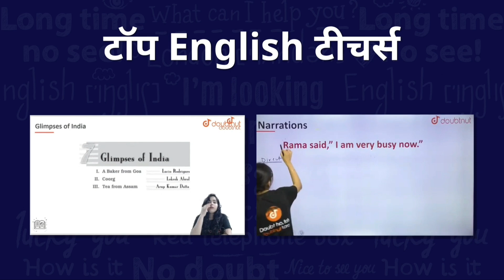Rajasthan University UG Admission 2021-22 | 2nd Cut-Off List | Maharani College Jaipur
Rajasthan University UG Admission 2021-22 | 2nd Cut-Off List | Maharani College Jaipur | Arvind Kundara | Genuine Classes

1) Bas apne Doubt ki photo kheecho
2) Sawal ko crop karo
3) Turant Video solution pao

4 crore se jaada bachee karte hai Doubtnut App ka istemaal